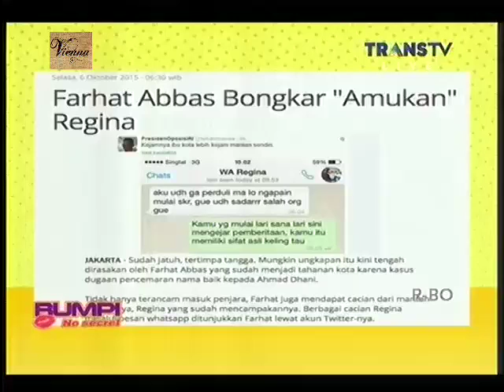Rumpi No Secret 16 Oktober 2015 Part 2